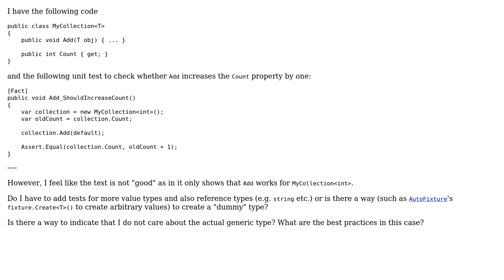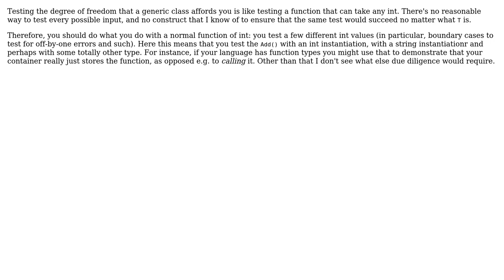Software Engineering: Unit testing a generic method not caring about the generic type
With thanks & praise to God, and with thanks to the many people who have made this project possible! | Content (except music & images) licensed under CC BY-SA | Music | Images & others | With thanks to user Thomas Flinkow user Ryathal user Kilian Foth and the Stack Exchange Network Trademarks are property of their respective owners. You are responsible for your own actions.